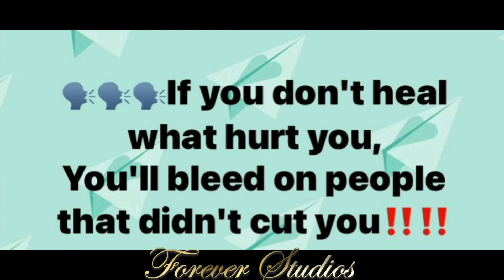United Airlines Employee Get's Knocked Out For Harassing Customer At The Airport!!!